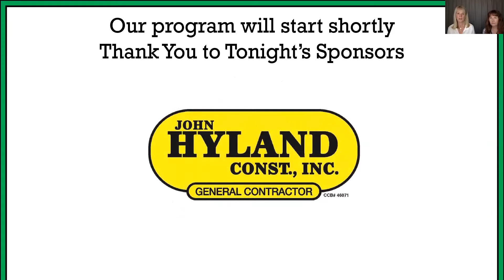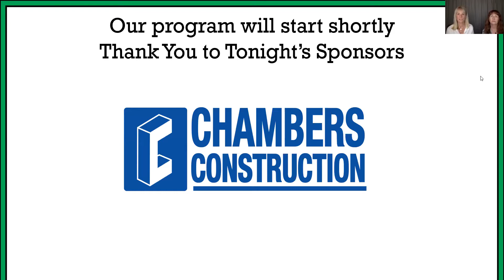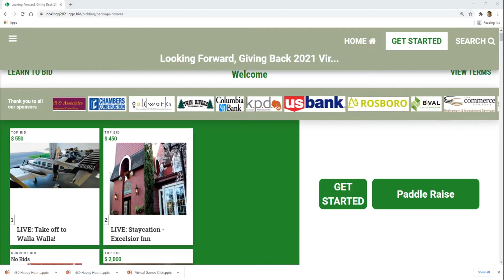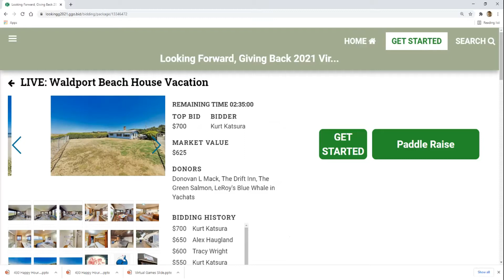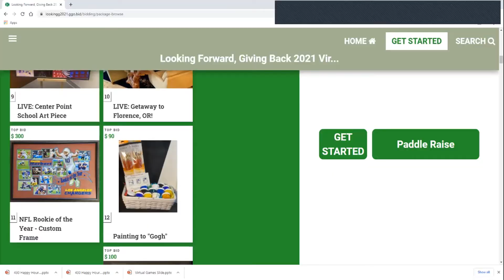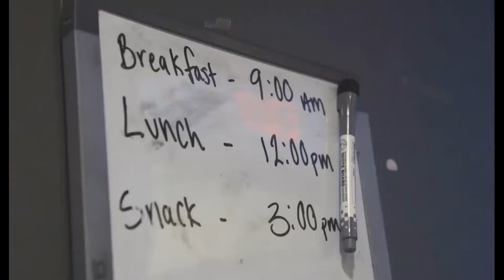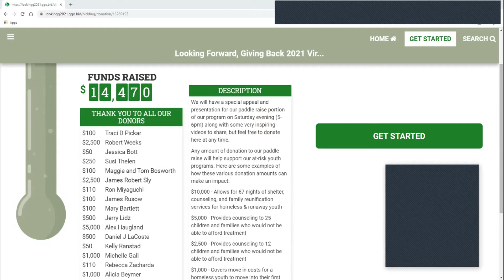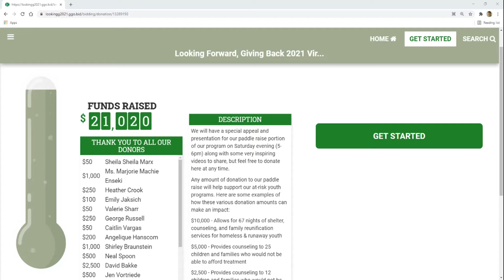Looking Forward, Giving Back 2021 Virtual Event - Zoom Recording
Watch our entire "live" online event Zoom recording from our 2021 virtual auction fundraiser. Hosted by Emcees Liz & Reilly as well as Looking Glass Board Chair Dan LaCoste, CEO Craig Opperman and Development Director Tyler Mack, this year's event was a huge success, despite not being in person. And we even kept the program on time, one hour start to finish!